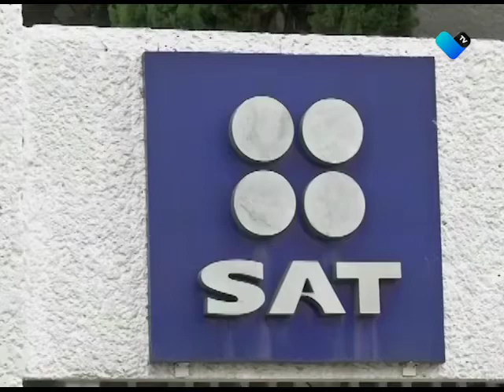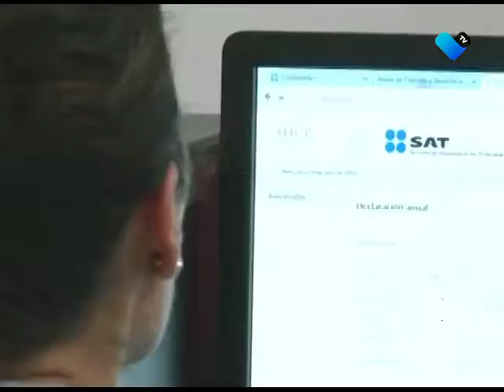MISCELANEA FISCAL 2021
Lamenta el Colegio de Contadores Públicos que la mayoría de los recursos del presupuesto de egresos del 2021, se destinen a los llamados proyectos estrella de AMLO.